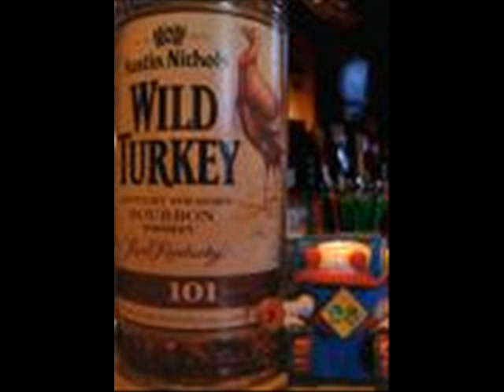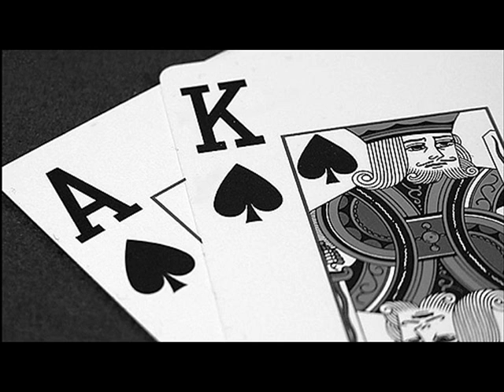Sportin' Life Blues - Eagle Ridin' Papas.wmv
Johnnie Ward: Vocals, National Steel Guitar & Harmonica, Doug Marx: Acoustic Guitar, Claes Almroth: Harmonica, Walter Cryderman: Mandolin, Paul Bassett; Washboard, Bill Uhlig: Upright Bass - Produced by Sean Flora at Alberta St. Studio - 2004